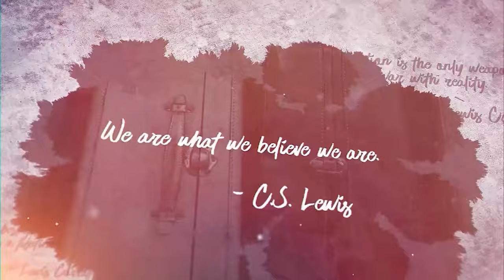Children of Éarte - Episode 69 - Larillian Niceties